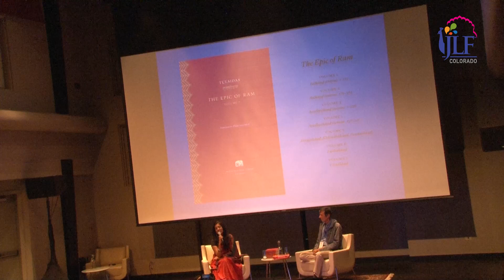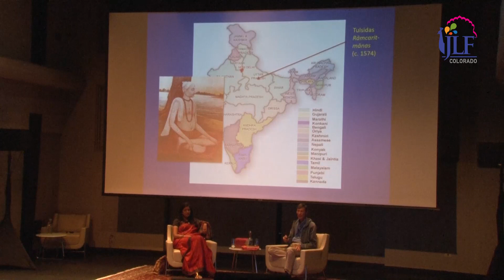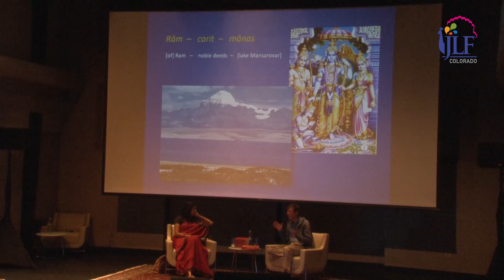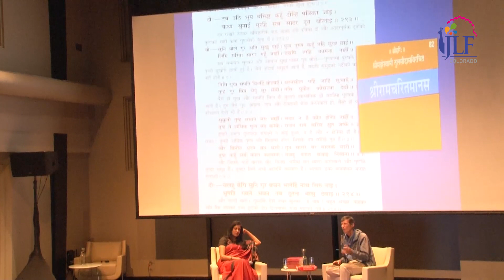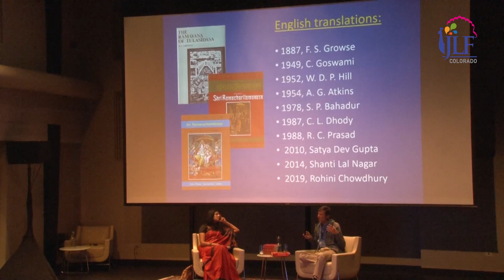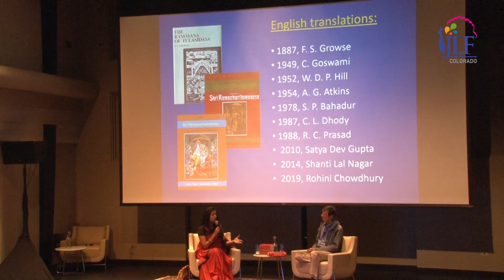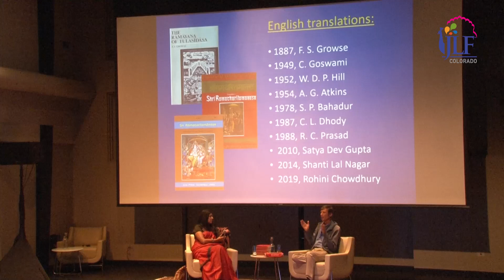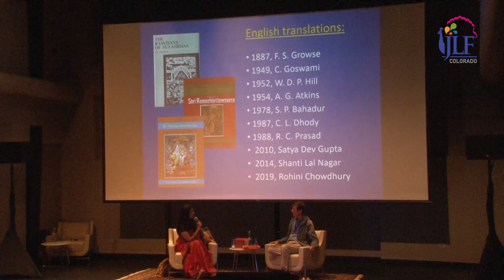Ramacharitmanas: The Epic of Ram Philip A. Lutgendorf in conversation with Arundhathi Subramaniam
The great Indian epic poem, the Ramcharitmanas, was composed in the 16th century in Awadhi by Goswami Tulsidas and has retained its religious and literary primacy through orality, ritual, and literature. Academic and cultural historian Philip Lutgendorf has worked extensively on the Ramcharitmanas, and his definitive English translation, published by the Murty Classical Library of India, runs into seven volumes. The 7th Volume will be out at the end of this year, coinciding with Tulsidas’ 400th death anniversary in 2023. In conversation with Arundhathi Subramaniam, Lutgendorf discusses the impact and outreach of this classic text and the poetic genius of Tulsidas.

Philip A Lutgendorf :- Professor Emeritus of Hindi and Modern Indian Studies at the University of Iowa, is the author of several works on the Ramayana tradition. He has also written several essays on Hindi cinema, and is the translator of The Epic of Ram, the seventh and final volume of which will appear in January 2023.

Arundhathi Subramaniam :- Described as, “One of the finest poets writing in India today” (The Hindu, 2010), and, “A unique poet of our times … in a league all by herself” (Indian Literature, 2020), Arundhathi Subramaniam is a leading Indian poet and writer on spirituality. Her thirteen books of poetry and prose include the recent volume Love Without a Story, and a book of conversations with female sacred travelers, Women Who Wear Only Themselves. Other works include the well-loved anthology of sacred poetry, Eating God, and the bestselling biography of a contemporary mystic, Sadhguru: More Than a Life. Her awards include the Sahitya Akademi Award, the Khushwant Singh Poetry Prize, the Raza Award, the Il Ceppo Prize in Italy, and the Homi Bhabha and Charles Wallace fellowships, among others. Her book, When God is a Traveller, was the Season Choice of the Poetry Book Society, shortlisted for the TS Eliot Prize. She has worked over the years as a performing arts curator, critic, and poetry editor.